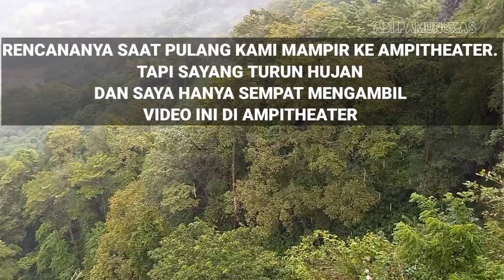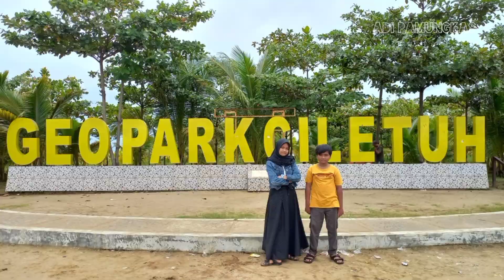Pulau Kunti Geopark Ciletuh | Naik Perahu Ke Pulau Kunti | Explorer Geopark Ciletuh Part 6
Explorer Geopark Ciletuh Part 6.

Ini adalah video lanjutan dari Pantai Palangpang menuju Pulau Kunti saat kami Explorer Geopark Ciletuh.

Dari Pantai Palangpang ke Pulau Kunti 15 menit naik perahu.
Ongkos naik perahu perorang 35 ribu.
Sewa perahu perorangan 350 ribu.

Dinamakan pulau kunti karena pulau ini bisa mengeluarkan tawa seperti tawa kuntilanak.
Ternyata, asal tawa kuntilanak di Pulau Kunti terbuat secara alami dan bisa dijelaskan secara ilmiah.
Pulau Kunti terbentuk dari   batuan yang dihasilkan dari lava gunung api jutaan tahun
Suara itu akan terdengar ketika air laut di sekitar pulau pasang.
Gelombang yang menghantam batuan itu akan memperdengarkan suara seperti kuntilanak tertawa.
Gema itu merambat hingga ke sekitar pulau.
"Nah batuan itu berbentuk mirip dam namun berongga.
Ketika ada gelombang menghantam, suara dentuman itu bergema mirip suara kuntilanak,"

Geopark Ciletuh terletak di Kabupaten Sukabumi Jawa Barat.

Explorer Geopark Ciletuh Part 2.

Explorer Geopark Ciletuh Part 3.

Explorer Geopark Ciletuh Part 4

Explorer Geopark Ciletuh Part 5.

Tempat - tempat yg kami kunjungi  :

* Puncak Darma
* Curug Cimarinjung
* Curug Sodong
* Curug Cikanteh
* Camping di Pantai Palangpang
* Naik Perahu ke Pulau Kunti
* Mampir sebentar ke Ampiteater

Segmen :
00:00 Intro / Cuplikan
00:43 Naik Perahu Ke Pulau Kunti
12:59 Penampakan Pulau Kunti
15:13 Sampai Pantai Pulau Kunti
17:08 Mandi Di Laut
19:55 Balik Dari Pulau Kunti
29:14 Sampai Pantai Palangpang
30:04 Foto Dokumentasi Explorer Geopark Ciletuh